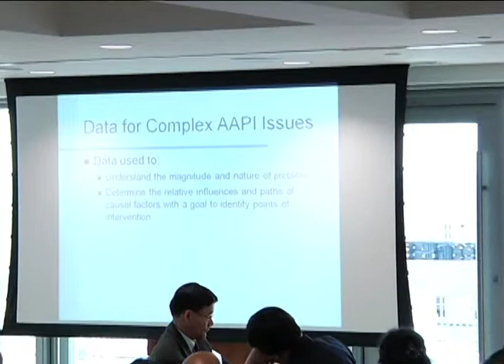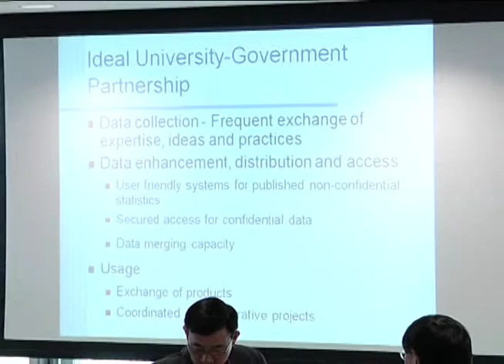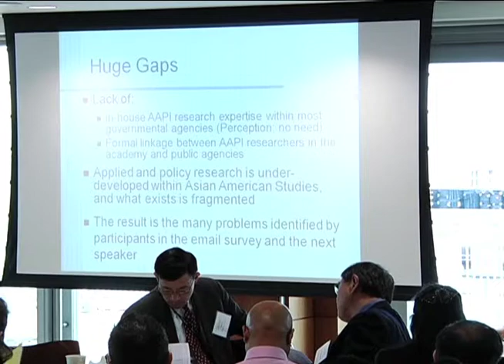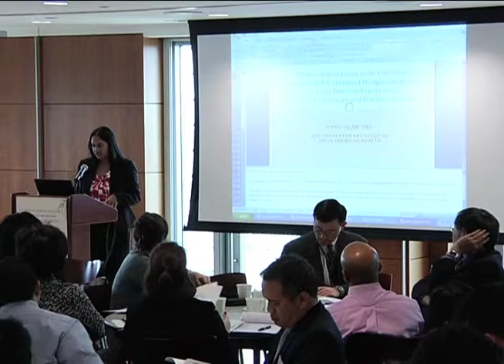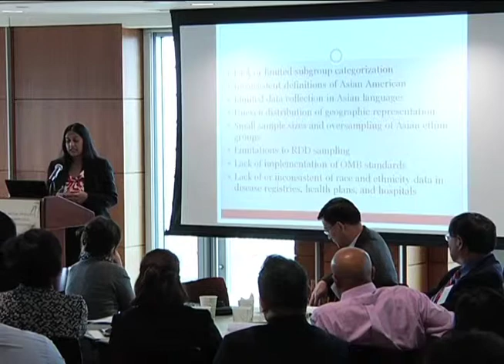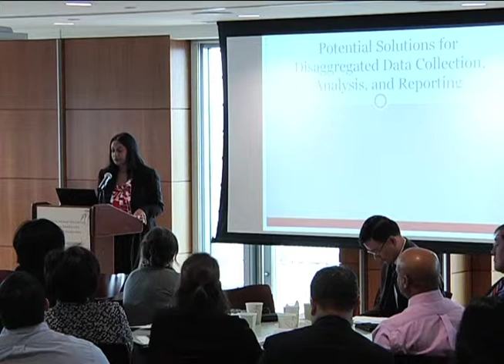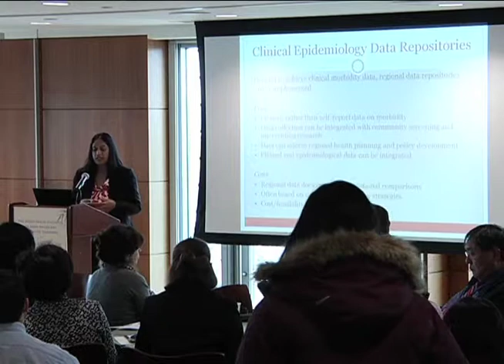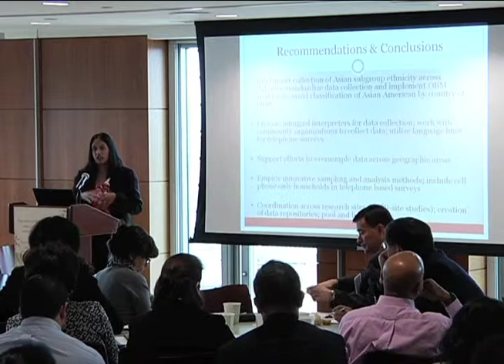Research and Data Conference: Plenary on Overcoming Barriers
Paul Ong (UCLA), Katherine Wallman (OMB) and Nadia Islam (NYU) provide context for the focus of the conference. Moderated by Christina Lagdameo (WHIAAPI).